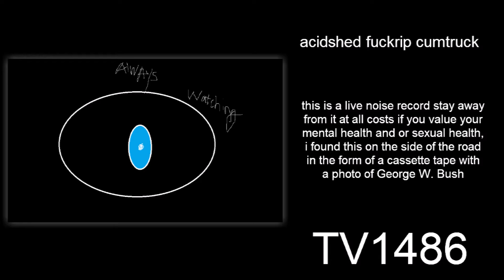This Week On Tsundere Violence (11/19/2018 - 11/25/2018)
This week on Tsundere Violence there were 6 releases~!

TV1486 - acidshed fuckrip cumtruck - this is a live noise record stay away from it at all costs if you value your mental health and or sexual health, i found this on the side of the road in the form of a cassette tape with a photo of George W. Bush
TV1487 - Pico does anal to me / DJ Deer Dick / PANTSU SCUM - Discord Sucks lol
TV1488 - Neko Girl's Litter Box - I Hate All You Faggots, The End.
TV1489 - LIL QWERTYASDF - CONFUSED (2017)
TV1490 - Acid Applejack - Ravenation BassParty
TV1491 - Total Loli Relinquish - Demo 2018

Intro music: TV1086 - Knights ov the Eastern Calculus - 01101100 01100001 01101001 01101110

Get all featured releases and 1000+ more for free on the

TUNEDERE VOL. 5 IS NOW COMPILING~! SEND IN YOUR TRACKS~!
-Up to 3 tracks per artist/band
-Send lolicore, breakcore, noise, speedcore, grindcore, extratone, or any genre accepted on Tsundere Violence
-Send tracks in 320 kbps MP3
-Tracks should not exceed 5 minutes (a little over is fine)
-Tracks can be as short as you want
-Deadline is February 1st!!!